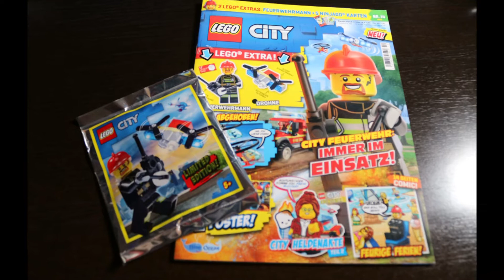952002 Feuerwehrmann und Drohne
Aufbau vom LEGO® 952002 Feuerwehrmann und Drohne aus der CITY Themenwelt.

*WERBUNG

Hier bekommt Ihr Zugang zu meinen Discord Server (Anmeldung bei Discord erforderlich).

HARDWARE:

Meine Hauptkamera: EOS 750D

Meine Zweitkamera: HS 35 EXR

Meine Hauptwebcam: Logitech HD Pro C920

Meine Zweitwebcam: Logitech HD C525

Mein Headset: Logitech H555

SOFTWARE:

PC Videoschnittprogramm: Magix Video Deluxe 2018

Des weiteren nutze ich noch 2 Softboxen und sporadisch auch mal ein Greenscreen.